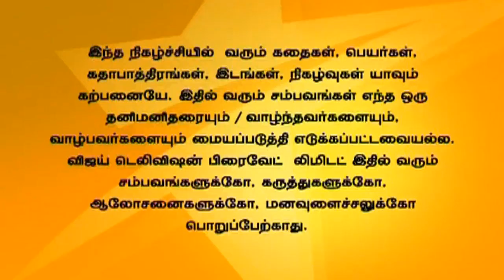Saravanan Meenatchi 06/25/14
சரவணன் மீனாட்சி!
The henchmen bring Sakthi Saravanan to their temple's festival. Sakthi Saravanan tells Soundharya that he has told the truth to Thanga Meenatchi who tells him that it could cause a a commotion. Thanga Meenatchi rushes and tells Thamizh something and his henchmen stop Sakthi Saravanan from leaving.
தமிழின் அடியாட்கள் சக்தி சரவணனை கோவில் திருவிழாவிற்கு அழைத்து வருகிறார்கள். சக்தி சௌந்தர்யாவிடம் சரவணன் தான் தங்க மீனாட்சியிடம் உண்மையை கூறி விட்டதாக கூறுகிறான். தங்க மீனாட்சி தமிழிடம் ஏதோ கூற அதனை கண்டு சக்தி சரவணன் அங்கு இருந்து தப்பிக்க முயற்சிக்கிறான்.